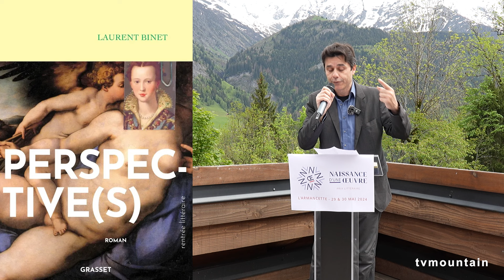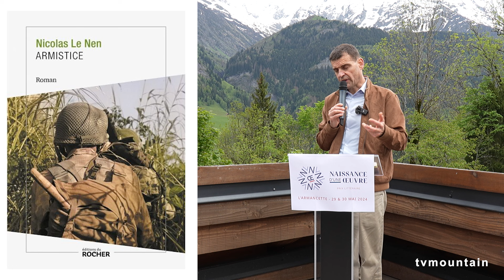Prix littéraire Naissance d'une Oeuvre 2024 Nicolas Le Nen Armistice Laurent Binet Perspective (s)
Mai 2024, livre, culture montagne... Prix littéraire Naissance d'une Oeuvre 2024 à Saint-Gervais Mont-Blanc Saint Nicolas de Véroce... Nicolas Le Nen pour Armistice Les Editions du Rocher et Laurent Binet pour Perspective (s) Editions Grasset, reçoivent le Prix... Quelques mots de auteurs...
00:00 Laurent Binet.
06:55 Nicolas Le Nen.
Le Prix « Naissance d’une oeuvre » vient d’être décerné, le mercredi 29 mai, à Laurent Binet pour son roman Perspective(s) , aux Editions Grasset, ainsi qu’à Nicolas Le Nen pour son roman Armistice, aux Editions du Rocher, tous deux 4ème romans. Le Prix a été remis au nom du Président, Sylvain Fort, et de l’ensemble du Jury, par sa fondatrice, Laurence Viénot, face au Mont Blanc, à l’Armancette (Saint Nicolas de Véroce – Saint Gervais).
Pour cette troisième édition, le jury n’a pas voulu départager deux romans, deux écrivains, et finalement deux oeuvres que l’on pourrait trouver très dissemblables. Quoi de commun entre les peintres de la Renaissance italienne et les soldats de Dien Bien Phu ?
En y regardant de plus près, les deux touchent à une part majeure de la vie des hommes. L’art pour l’un, la guerre pour l’autre. L’un comme l’autre révèlent les vraies natures, les quêtes personnelles et la part d’humanité que la vie ordinaire dissimule. Les artistes, comme les soldats, sont tous, à leur manière, engagés dans un combat au service de ce qui les dépasse.
L’oeuvre de Laurent Binet est déjà reconnue, celle de Nicolas Le Nen est pour l’instant moins dans la lumière. C’est le rôle et la vocation du Prix « Naissance d’une OEuvre » de mettre en valeur des travaux exigeants et soutenus, quelle que soit la visibilité de leurs auteurs.
Son ambition est en effet d’accompagner la construction d’une oeuvre romanesque dans la durée. Il permet de donner à l’issue de la publication d’un 4e, 5e ou 6e roman un nouvel élan dans la vie d’un auteur à un moment souvent délicat de son parcours.
Le Prix, doté de 20 000 €, sera partagé cette année entre les deux lauréats. Armancette est ravi de s’associer au Prix littéraire « Naissance d’une OEuvre », en organisant à nouveau cet évènement.